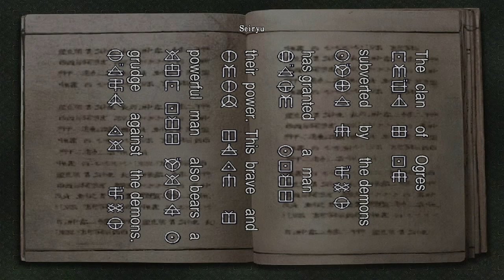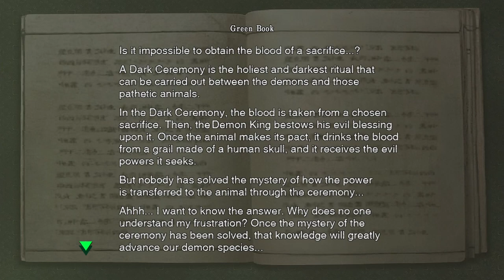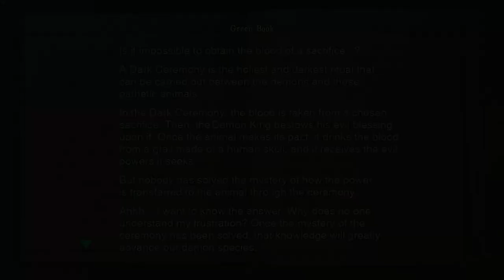Onimusha Warlords HD | PC | #5 Face Me Demon